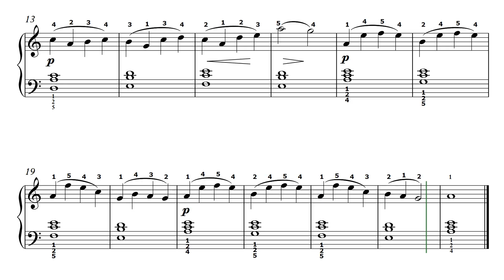Simple Song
Level 3 Music Year 1
Unit 37 The Functional Music Keyboard